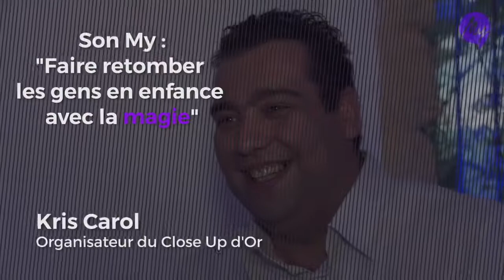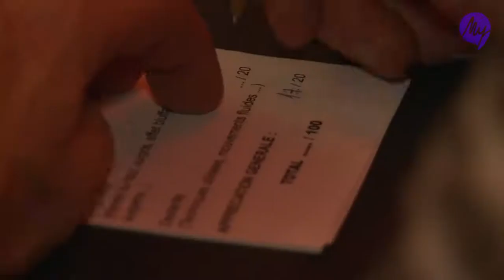CLOSE UP MAGIE Pour le premier Close Up d Or Kris Carol